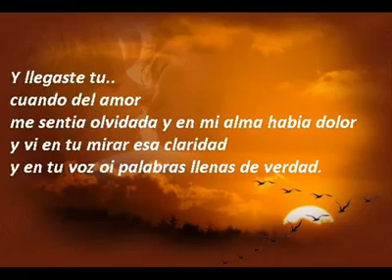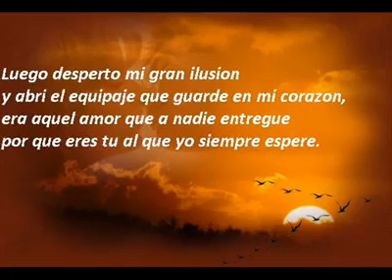MARICELA gracias or hacerme tan feliz